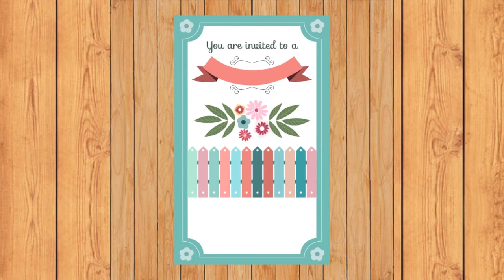Marriage Ceremony Today | Happy Wedding Ceremony | Shadi Khana Abadi | Couple Marriage | Marry Me 82